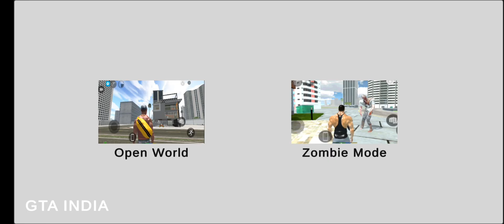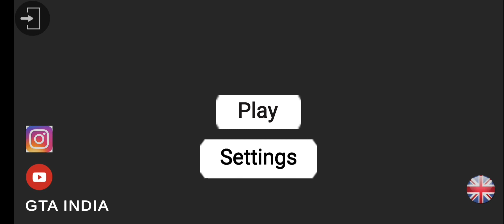Indian Bikes & Cars Driving 3D || Shivam Hello gaming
Indian Bikes & Cars Driving 3D

Shivam Hello gaming